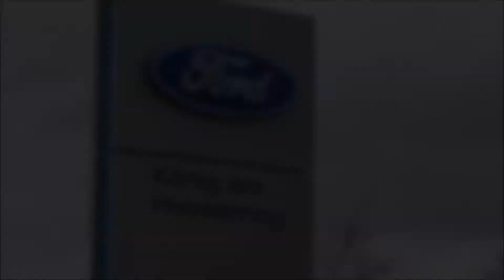Fiesta ST-Line Black 1.0 EcoBoost, 140 PS, Erstzul. 03/2017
Black Edition

Interesse?

Kraftstoffverbrauch des Fiesta ST-Line in l/100 km: 5,6 (innerorts), 3,9 (außerorts), 4,5 (kombiniert); CO2-Emissionen (kombiniert): 104 g/km. CO2-Effizienzklasse: B